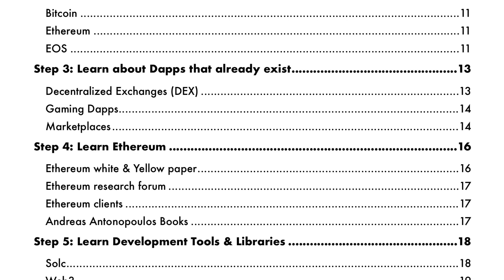What are the skills required for a Blockchain developer?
Review of skills required + different kind of blockchain jobs.

Do you need to have experience in development?
How about cryptography?
And Maths?

In this video I am going to show you which skills you need to become a Blockchain developer, as well as the different kind of blockchain developer jobs.

►►►"HOW TO BECOME A BLOCKCHAIN DEVELOPER - 10 steps?" pdf ◄◄◄

My other